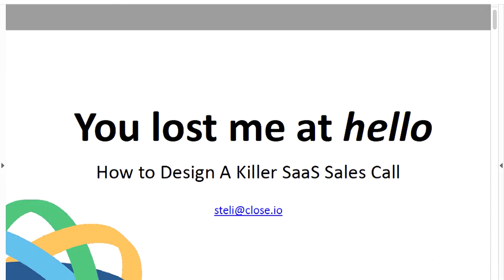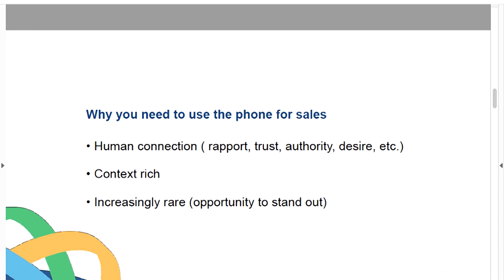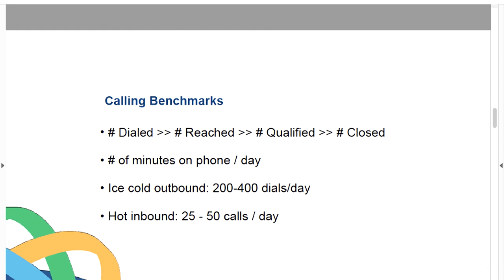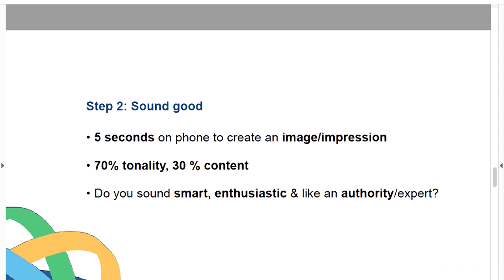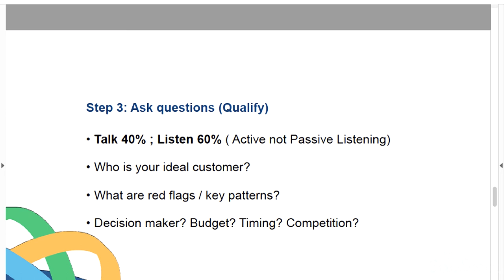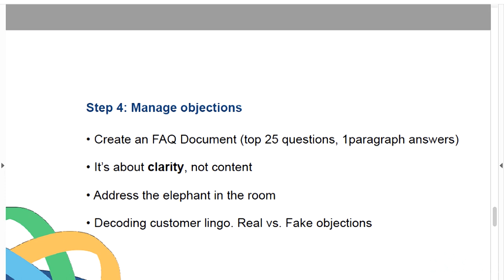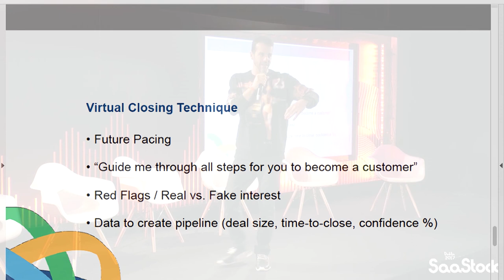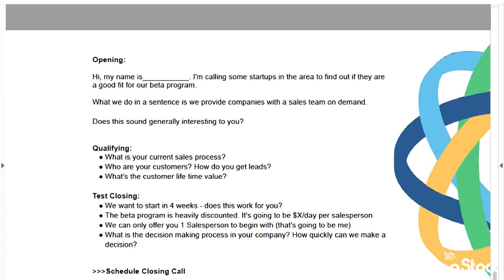How to Design a Killer SaaS Sales Call | SaaS Conference | SaaStock 2017 - Dublin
How to Design a Killer SaaS Sales Call by Steli Efti at Close.io

Loved what you just saw? Have a doubt we can help you with?

What you'll learn from the SaaS Marketing Guide? 🙄

✅ How SaaS marketing differs from traditional marketing?
✅ How to create a marketing strategy?
✅ How to choose the best channels for marketing your business?
✅ How to get started with SaaS marketing?